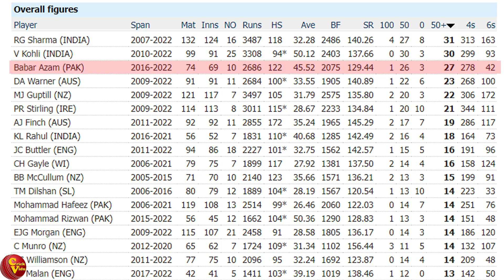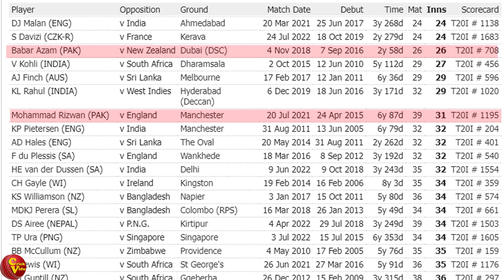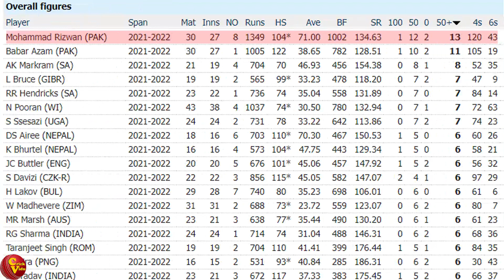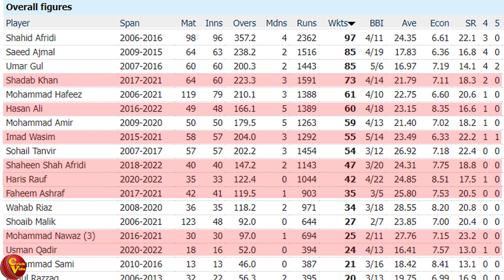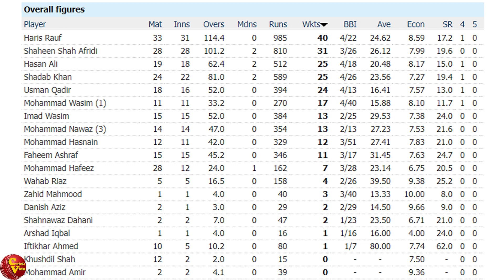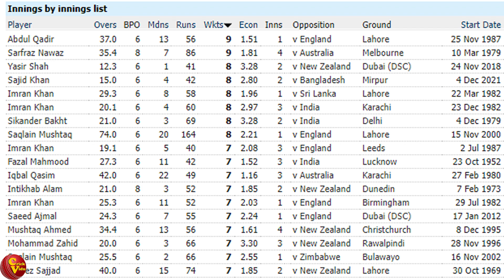Road to Asia Cup - Team Pakistan|Afridi වගේ සෙට් එකක්ම ඉන්න Babarගේ සුපිරි Team එක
පසුගිය වසරේ භයානකම 20-20 පිතිකරුවන් එක්ක යක්කු වගේ Fast Bowlers Set එකක්ම ඉන්න පාකිස්තාන කණ්ඩායම